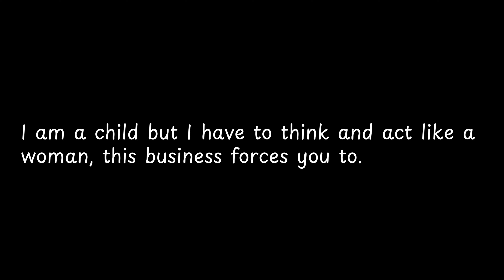I am a child but I